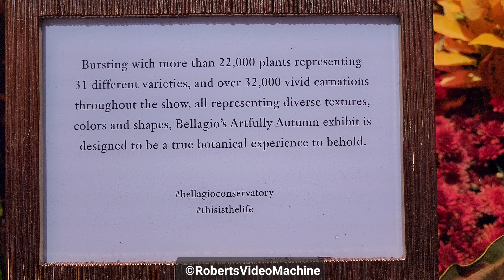Bellagio Conservatory | Harvest 2022 | Las Vegas | Botanical Gardens | This Is Life | Opus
This is a video showcasing the Bellagio's Conservatory and Botanical Gardens display for the Fall 2022 in Las Vegas, Nevada. The Resort has decided to promote thisislife with a beautiful array of flowers, water, and craftsmanship. I hope you enjoy this video and find it entertaining.